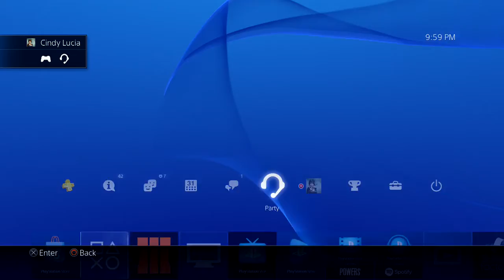Girl Demonic VOICE CHANGER pwning Complxi, Incast, iCampinCBs 😂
p0gg, complxi, incast, icampincbs, funny, epic, pwning, pwnt, giving nightmares to kids